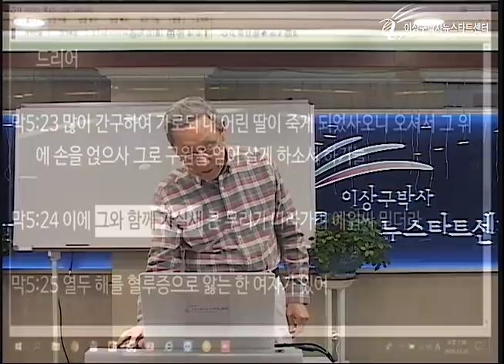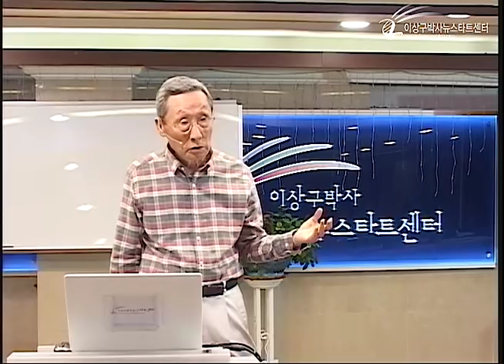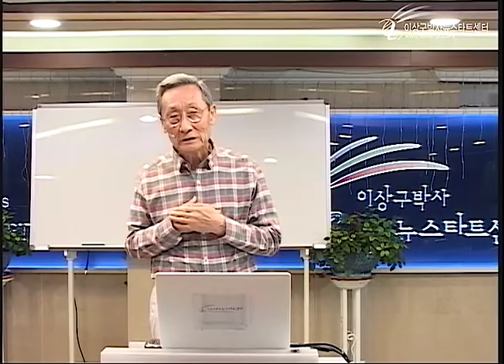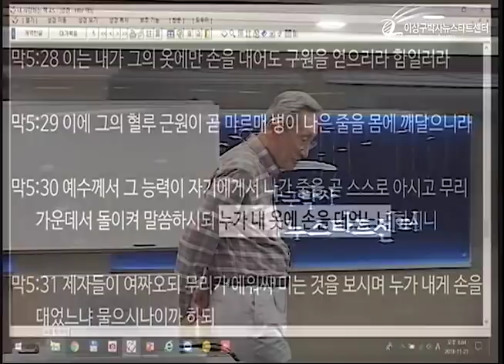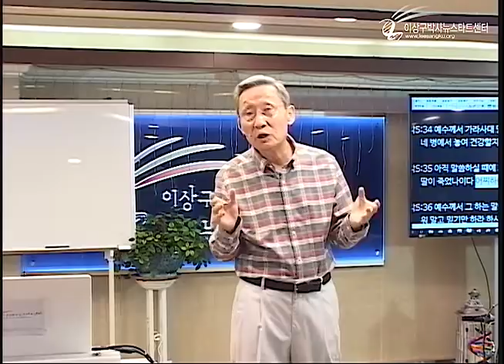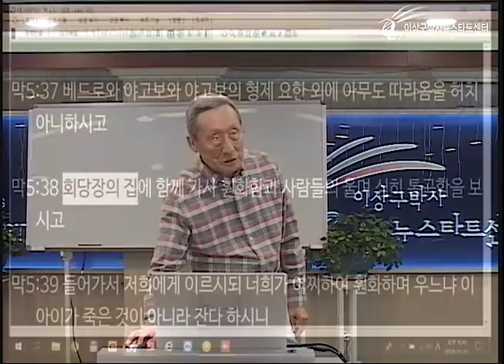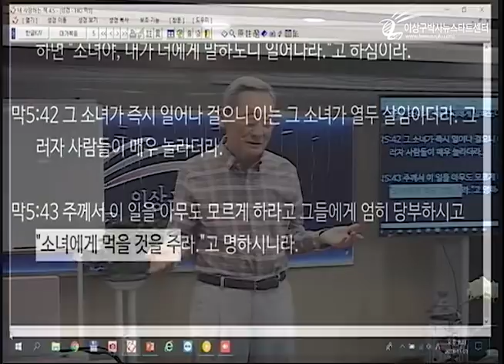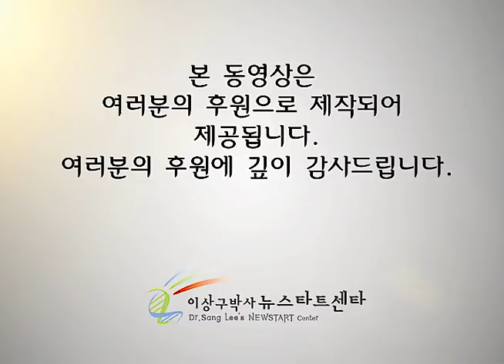H222 13 회당장 야이로와 혈루병 여인